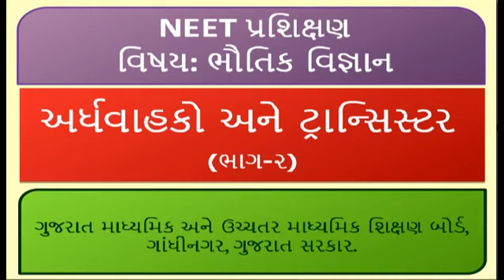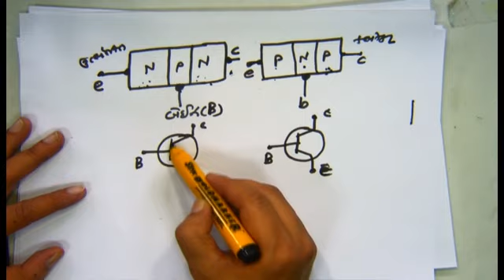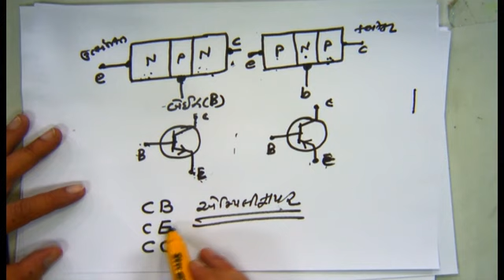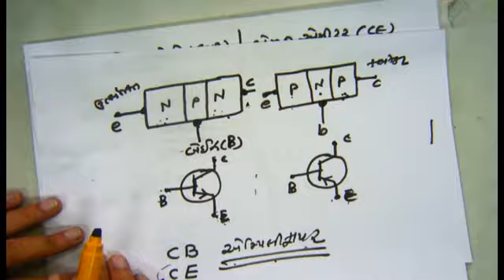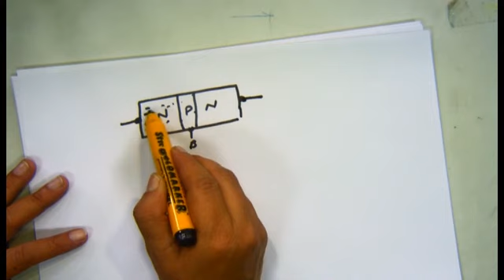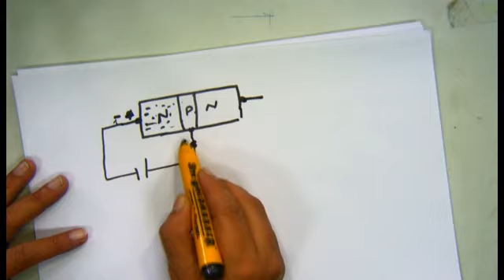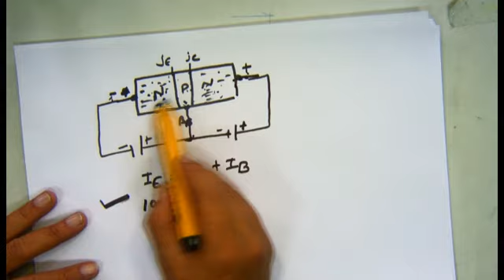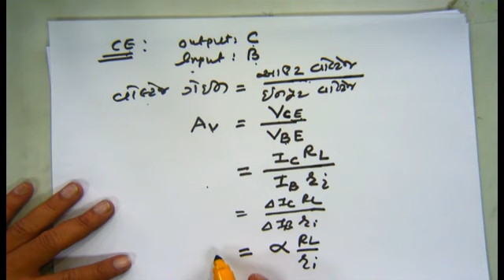23260 અર્ધવાહકો અને ટ્રાન્સિસ્ટર ભાગ-૨